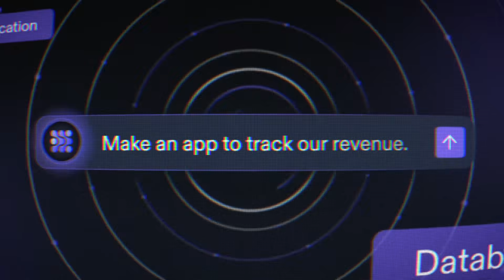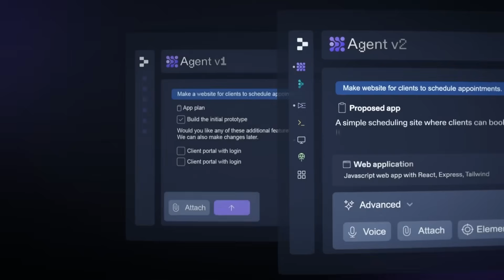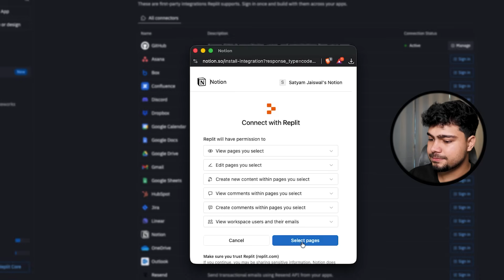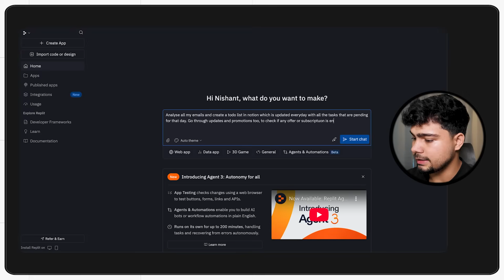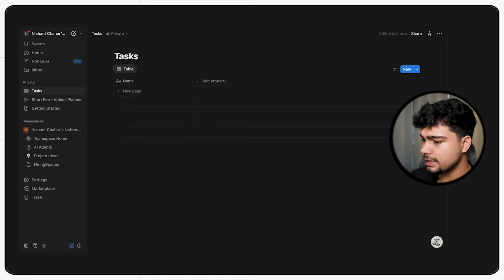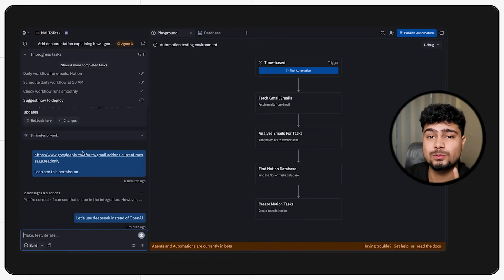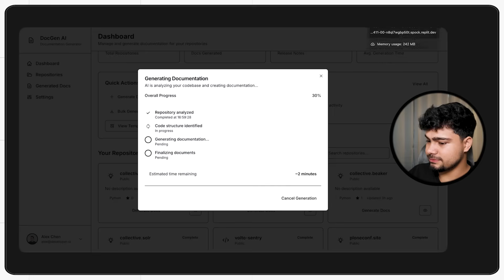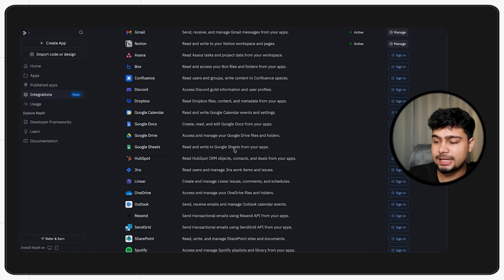Build Apps Like a PRO Without Coding - Replit Agent 3 is INSANE | Vibe Coding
Building your personal website from scratch has never been easier! In this video, I’ll guide you step by step on how to create your own responsive website using Replit, even if you have zero coding or technical knowledge. With just a few simple text prompts, you’ll see how quickly your site comes to life.

Replit has recently launched its powerful Agent 3, designed to make website and app creation smoother than ever. This AI-powered tool allows anyone—from beginners to professionals—to generate stunning, fully responsive designs with ease. You’ll learn how to set up, customise, and publish your website in just a few minutes.

Whether you’re a student, freelancer, or business owner, this tutorial will give you the exact roadmap to create your personal portfolio, blog, or business site using Replit Agent 3.

Chapters (Timestamps)

00:00 – Intro
01:12 – What is Replit?
03:11 – Integration with Gmail & Notion
03:58 – Ideas to Use Replit
04:58 – Describing the Prompts
09:23 – Output & Final Website